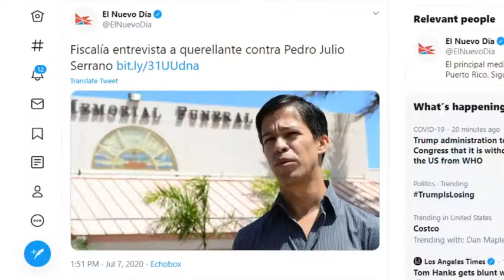La Prensa esconde la noticia de Pedro Julio en Puerto Rico